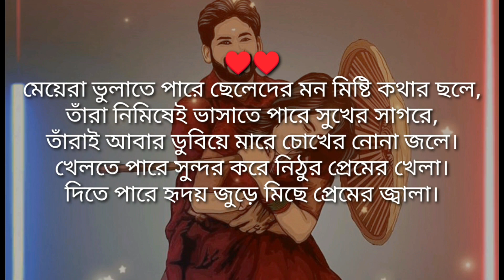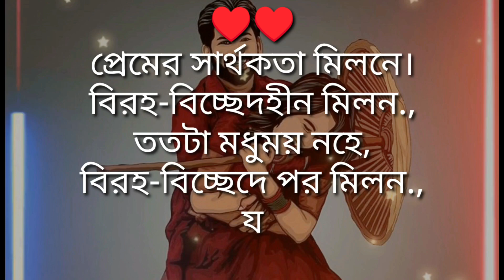যার কাছে সবকিছু বলা যায় তার হাতে হাত রেখে ও চলা যায় না 😍🥰🥀family